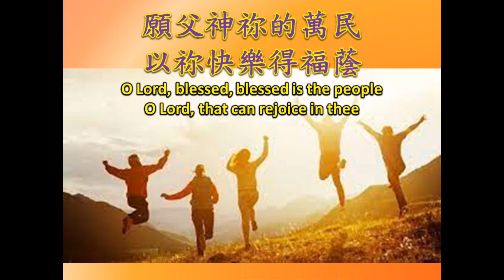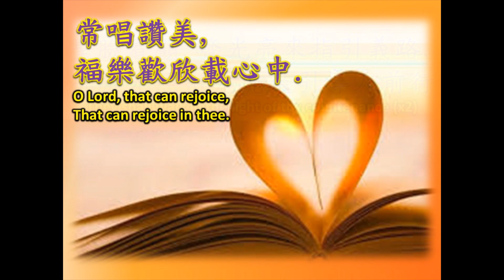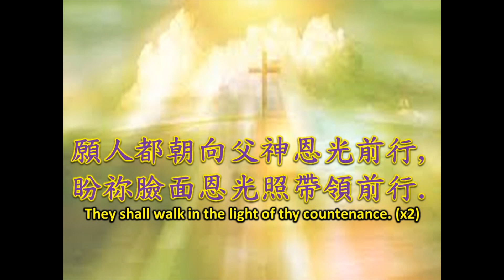20230122 蒙福的子民 Blessed Is The People O Lord (GF Handel/S Man/陳哲希) TJCAC Choir Virtual Ensemble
TITLE:  蒙福的子民 Blessed Is The People, O Lord
MUSIC / WORD: GF Handel arr. S Man / 中詞：陳哲希
RECORDED BY:  TJCAC Choir Virtual Ensemble
RECORDED ON: January, 2023

CHOIR COORDINATOR:  John Wong
PIANO:  Anita Lam
CHOIR
  LADIES
  • Rosita Chan
  • Margaret Pak
  • Twila Pak
  • Sharen Poon
  • Gally So
  • Peiwen Chen
  • Helen Cheung
  • Anita Lam
  • Grace Pak
  • Jessica Wong
 MEN:
  • John Wong
  • Wan Kit Keng
  • Andy Pak

CHOIR RECORDINGS EDITING AND MIXING:  John Wong
SLIDE AND VIDEO PRODUCTION:  Anita Lam / John Wong